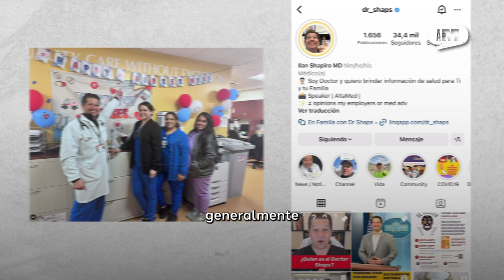Judío Latino - Historia de Ilan Shapiro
Ilan Shapiro es médico, judío y "bien mexicanísimo"📌 Aquí te dejamos su historia 🫰🏽judíos